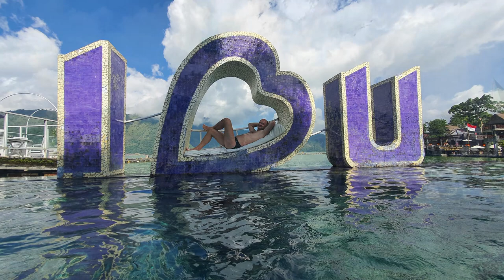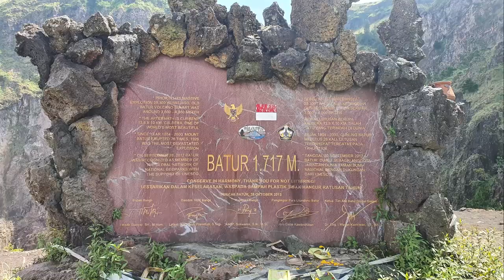Bali & Islands in 2022 - New holiday ideas, interesting places in Indonesia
This video about most interesting places in Bali and surrounding Islands where you could spend your next holiday in Indonesia. Our company could organize private tours in Australia & Indonesia for small groups - One holiday for two countries.